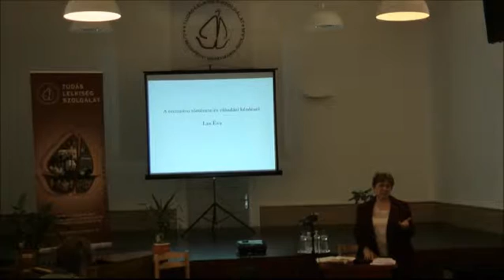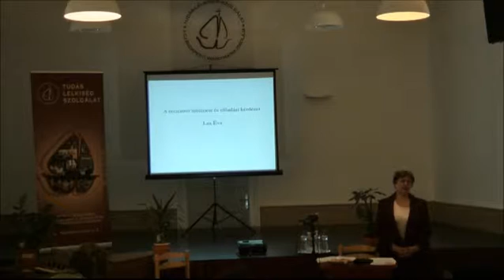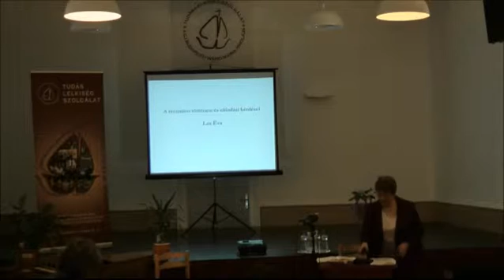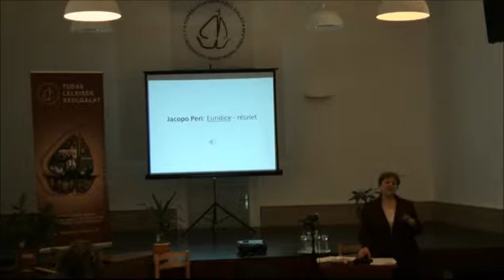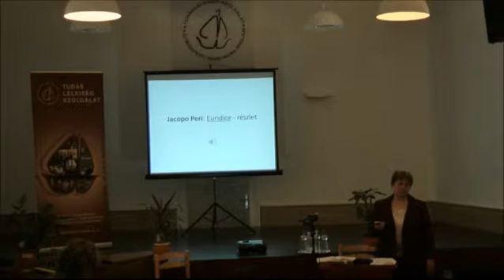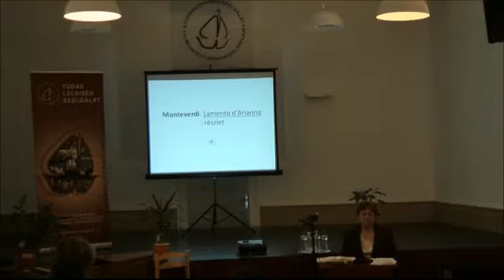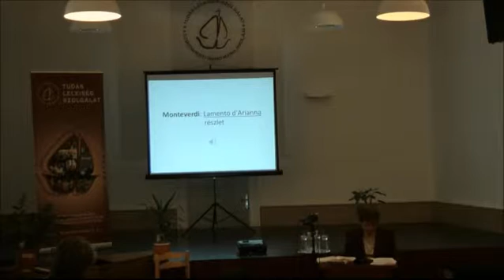Zeneművészeti Szakmai Nap 2016. - Lax Éva előadása (2)